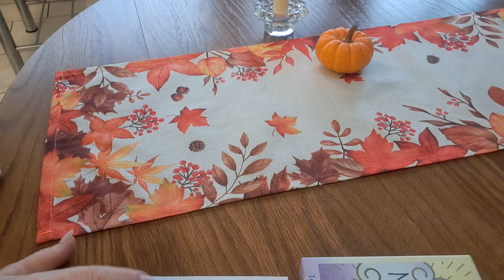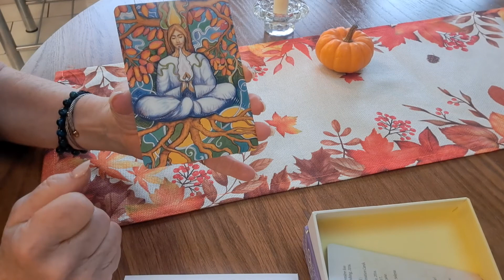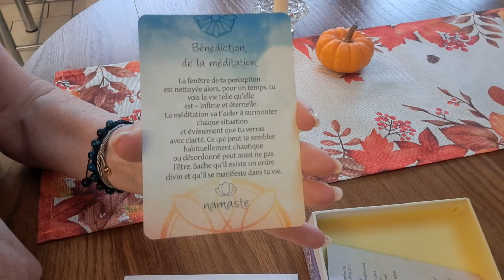Purifier son lieu de vie. Quand, pourquoi, comment. ☺️